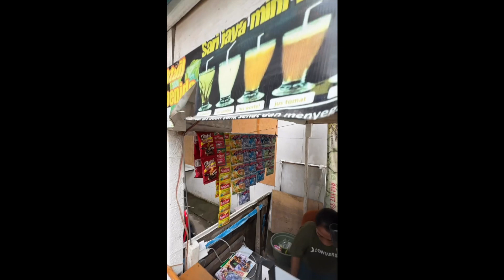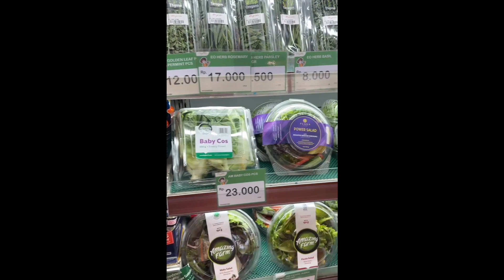hidup ini harus dinikmati bersama orang orang yang seirama [bali vlog episode 37]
dont forget to listen to my songs
here some links to my music:
many thanks, sorry for  my broken english since it is not my native language :)
best regards

Love, Respect, Loyalty
Dj/Producer base in Bali Island
Iam Pure Balinese